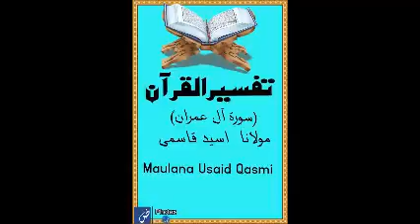32 surah aal e imran _ imam mahdi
tafseer e quran by maulana usaid qasmi